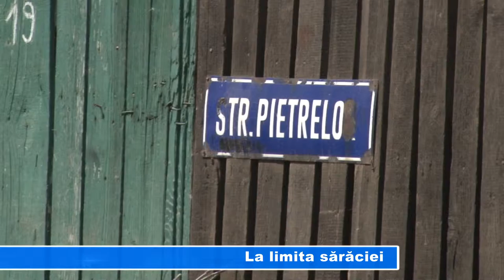La limita sărăciei